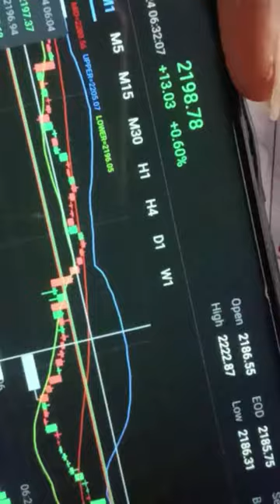remix music bass trap hiphop